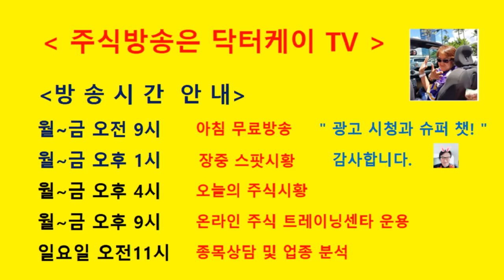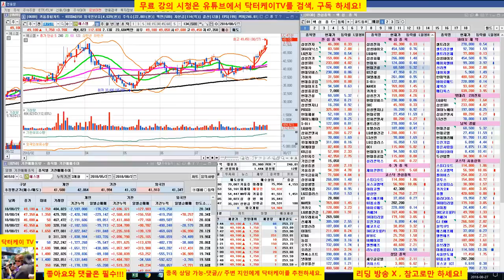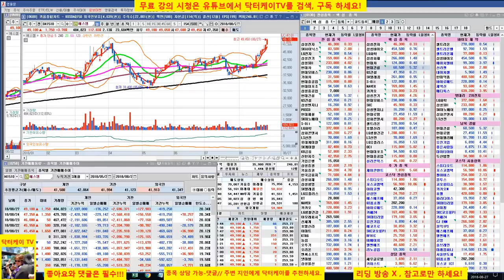= 닥터케이 TV =셀트리온 삼형제와 바이오주는 닥터케이가 책임진다./180827/ 삼성바이오로직스 차익실현후 재매수 전략/교체 매매-업종내 순환매